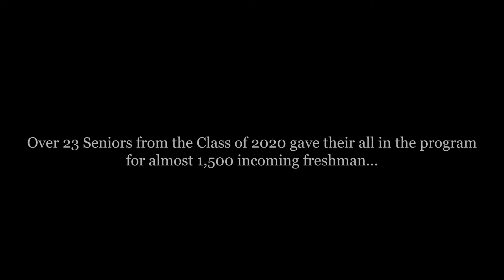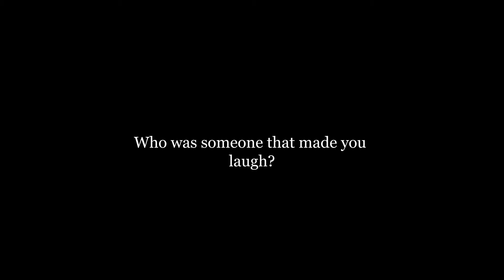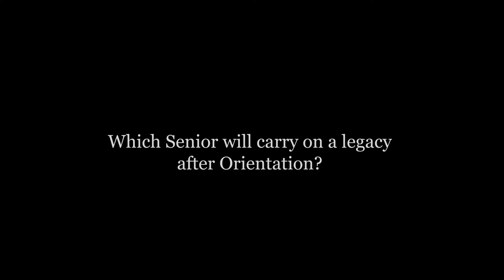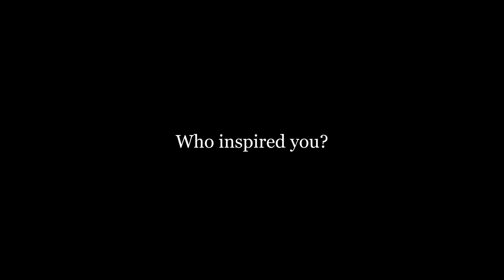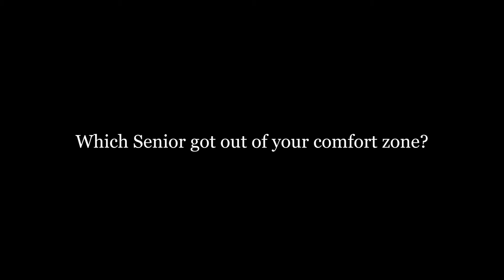ONE TOUCH: 'A OC19 Tribute'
Directed, Edited, & Shot By YOURS TRULY. This video is showcased at the Orientation Banquet in Fall 2019 serving a tribute to the seniors who've been part of the Merrimack Orientation Program.

So sit back, relax, and enjoy!! More Videos to Come!!